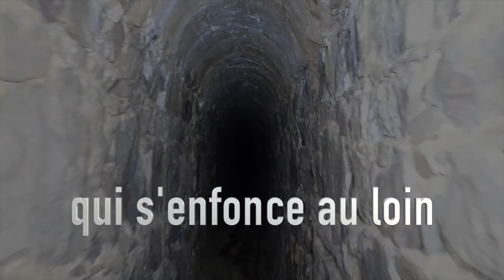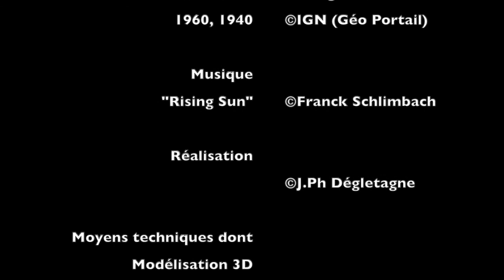"Le Temps d'un Champ" v1.02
Une exploration souterraine (OCRA Lyon)